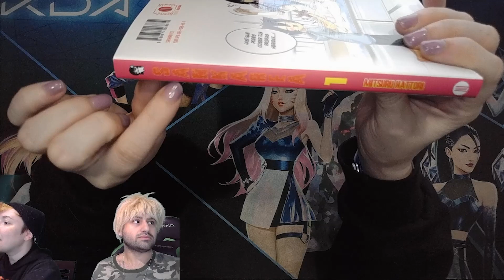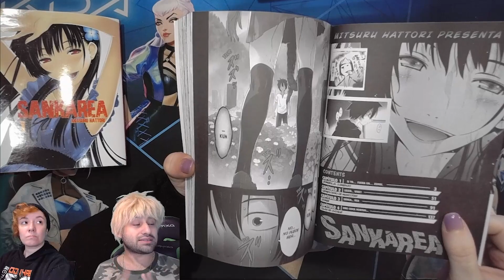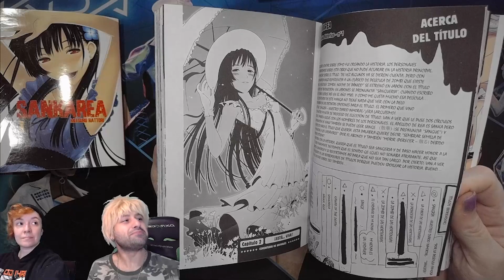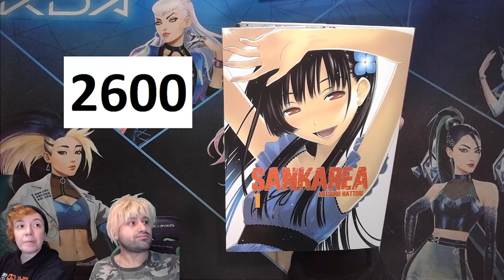Salida Utopia 30/06/2023 || SANKAREA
✶ SANKAREA #01
00:00:23

✶ Precios actuales Utopia Argentina a la fecha de hoy
00:02:57

Direccion: Aristóbulo Del Valle 414 (La Boca, Capital Federal)